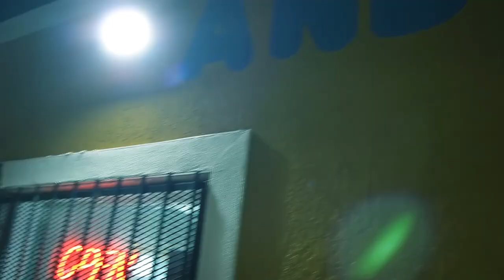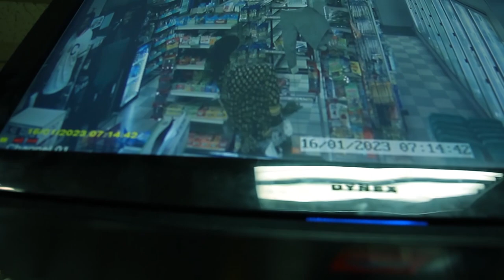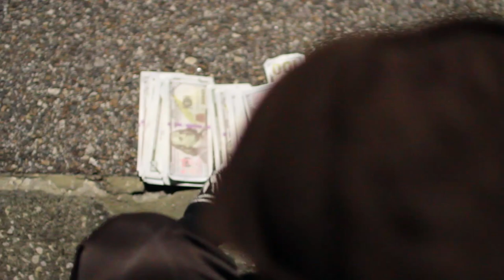Purplilwa_Fctm - Hurt Like That (Extended Version)